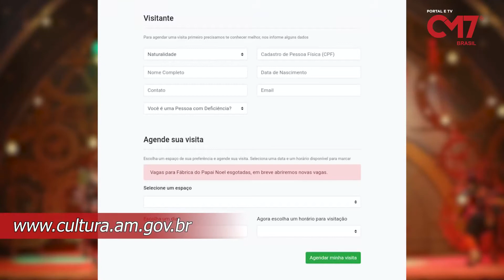TEATRO AMAZONAS ABRE AS PORTAS PARA O ESPETÁCULO DE NATAL